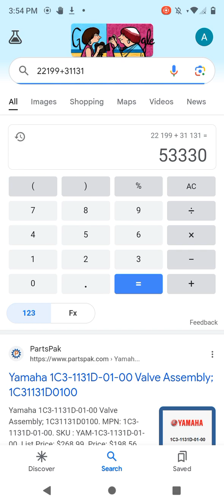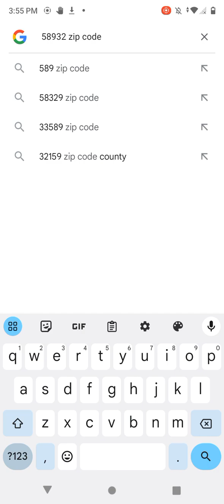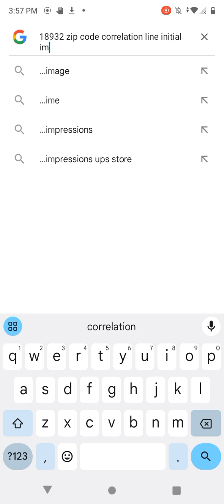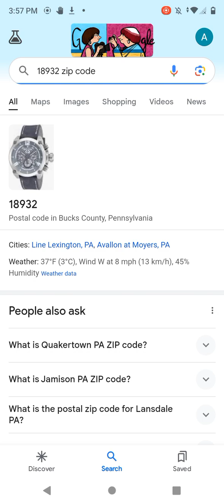18932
Larry lima